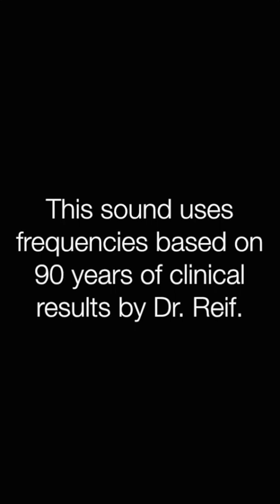✅ミトコンドリアの病気 ★ミトコンドリアは生命の元〓Mitochondrial illness. Relax & Healing music with Dr. Rife.